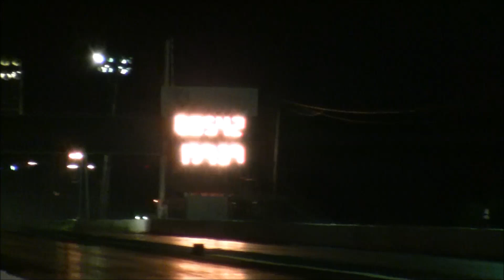CHIMIKUY NEW PERSONAL RECORD ALL MOTOR 9 26@142